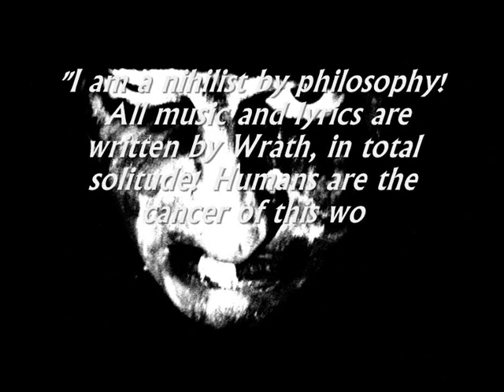Dodsferd - I was challenged to enter the gates of blasphemy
True Greek Black Metalers_Dodsferd